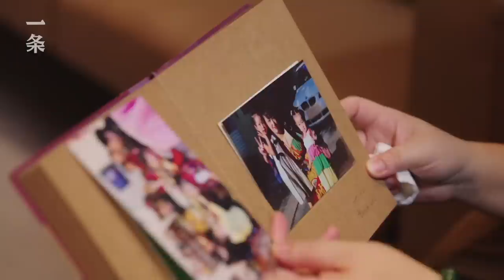深圳一家六口，給5層別墅裝上大蚊帳 A family of six in Shenzhen installed a large mosquito net on a 5-story villa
深圳律師曾灝買下一棟聯排別墅，共計5層，他們給整個房子罩上了金屬“蚊帳”，蚊子再多，也能在戶外陽台活動。除了睡覺的臥室，所有的空間都對家人共享，一大家子可以時時守望、交流。 6月，一條拜訪了這個中國人理想的家。

Shenzhen lawyer Zeng Hao bought a five-story townhouse, and they covered the whole house with a metal "mosquito net", no matter how many mosquitoes there are, they can enjoy their outdoor balcony without being affected. Except for the sleeping bedroom, all the space is shared by the family, and the whole family can see each other and communicate at all times. In June, Yitiao visited this ideal home of Chinese.

▸ 上海一家六口的白房子 Shanghai Couple's Minimalist Villa, With 77 Windows Bringing View into the Rooms

▸ 曾經的社交女王，盤下郊區200㎡別墅，每天站樁打坐 Moving Away from Downtown Meditating Every day

▸ 小學老師貸款造3層別墅：室內建遊樂場，專寵學生 A Teacher Borrows to Build a 3-Storey Villa with an Indoor Playground

▸ 廣州姐弟在6層別墅供百尊佛像Guangzhou Brother and Sister Enshrines Hundreds of Buddha Statues in a 6-Storey House